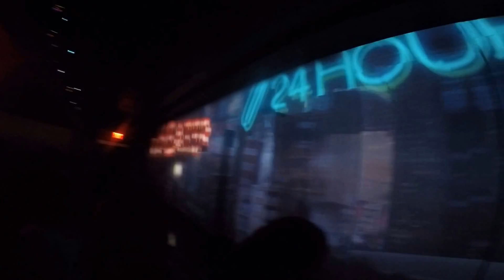One World Observatory Skyline Presentation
Presentation after exiting elevator on the 102nd floor of One World Trade Center